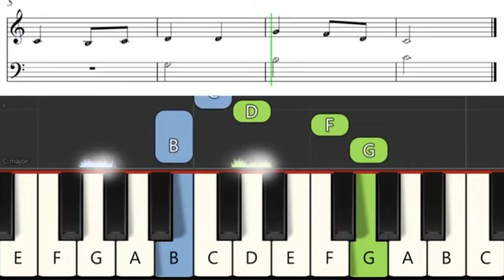Poco Piano - Lazy Days